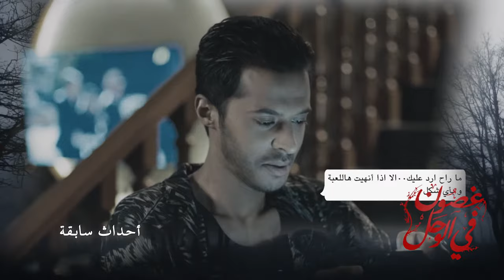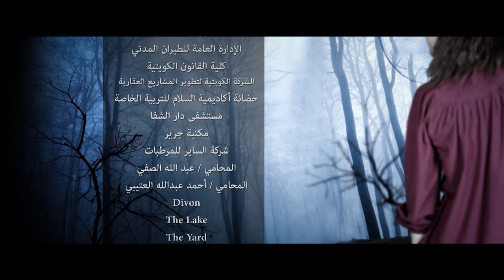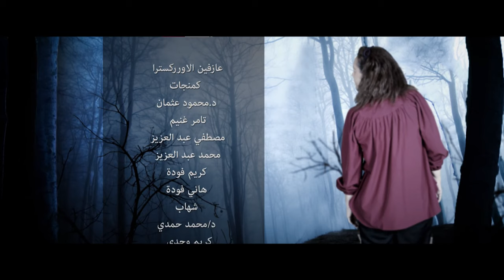Ghusun Fi Al Wahl غصون في الوحل Ghosoon Fi Al Wahel 2019 _ Episode 12